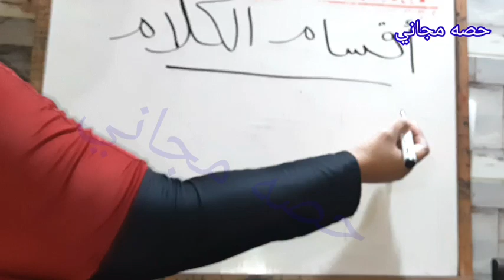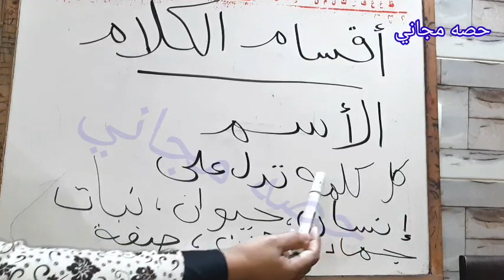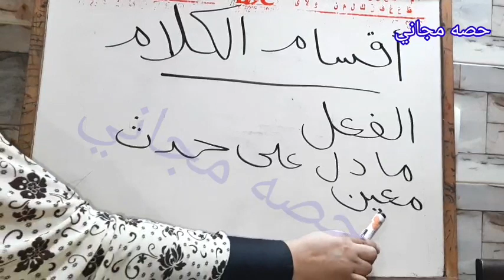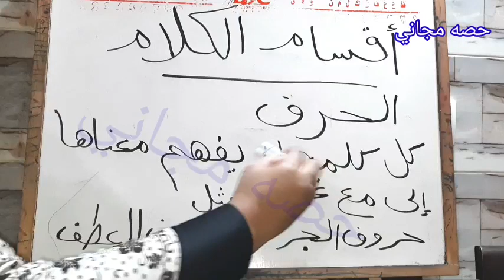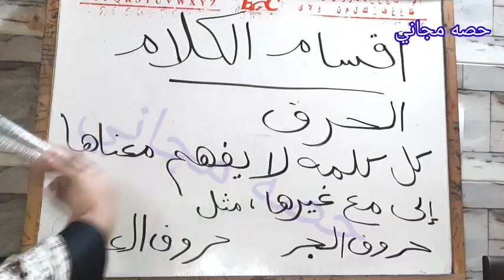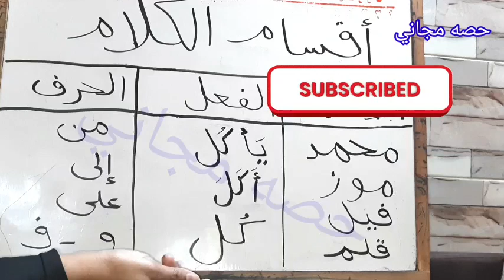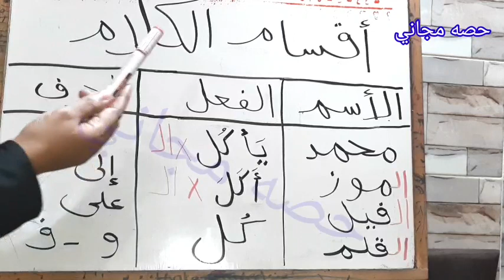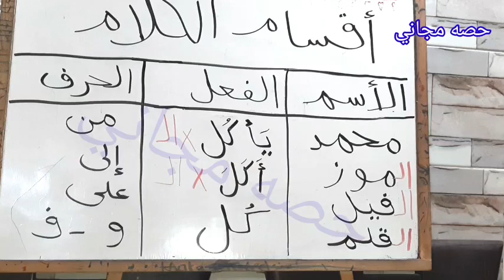أقسام الكلام | الاسم والفعل والحرف الصف الثاني النحو مع ميس هاله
المد بالواو نور البيان,
المد بالواو الاسكوله,
المد بالواو غنوة حسن,
المد بالواو منة الرحمن,
المد بالواو والياء والالف,
درس المد بالواو,
نشيد المد بالواو,
اغنية المد بالواو,
المد بالواو والياء,
ما هو المد بالواو,
شرح درس المد بالواو,
تعليم الاطفال المد بالواو,
تاتا قراءة المد بالواو,
كلمات بها المد بالواو,
قصة المد بالواو,
كلمات على المد بالواو,
تدريبات على المد بالواو,
شرح المد بالواو,
حروف المد بالواو,
كلمات بالمد بالواو
تاسيس
تاسيس أطفال
منهج الصف الاول الابتدائي
منهج الصف الثاني الابتدائي
منهج الصف الثالث الابتدائي
منهج الصف الرابع الابتدائي
منهج الصف الخامس الابتدائي
منهج الصف السادس الابتدائي
ماث اولى ابتدائي
ماث تانية ابتدائي
ماث تالته ابتدائي
ماث رابعة ابتدائي
عربي اولى ابتدائي
عربي تانية ابتدائي
عربي تالتة ابتدائي
عربي رابعة ابتدائي
عربي خمسة ابتدائي
عربي سته ابتدائي
انجليزي كي جي 1
انجليزي كي جي 2
انجليزي
انجليزي اولى ابتدائي
انجليزي تانية ابتدائي
انجليزي تالتة ابتدائي
انجليزي رابعة ابتدائي
انجليزي خمسة ابتدائي
انجليزي ستة ابتدائي
الحروف مع حركة الفتحة
الحروف مع حركة الضمة
الحروف مع حركة الكسرة
الحروف مع حركة السكون
مد الالف
مد الواو
مد الياء